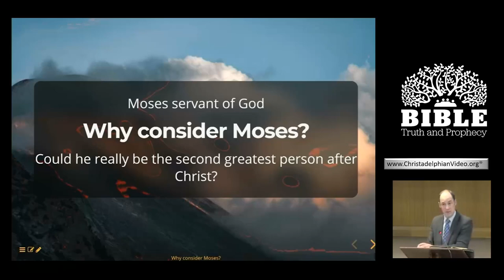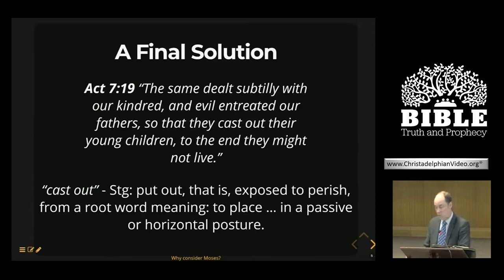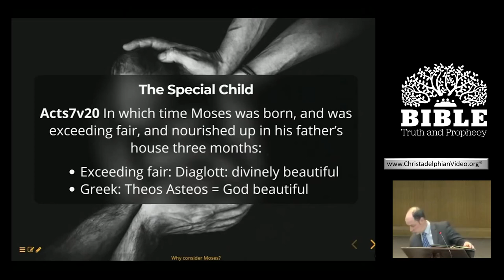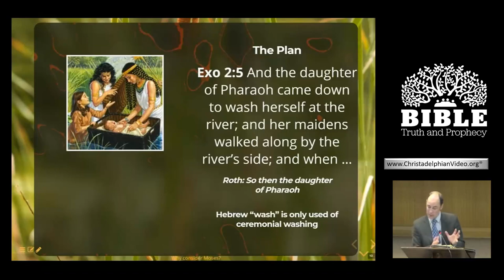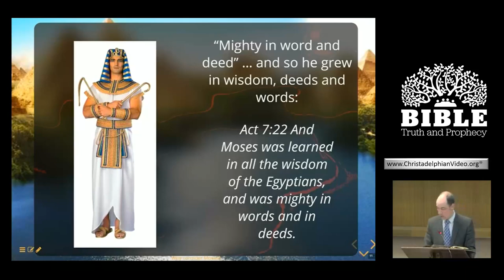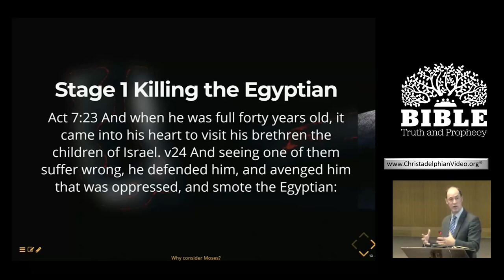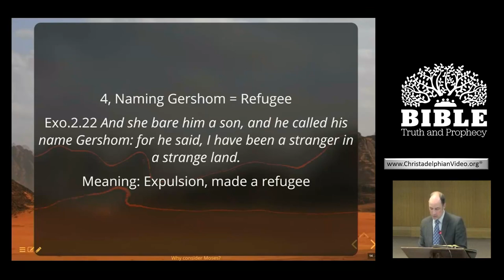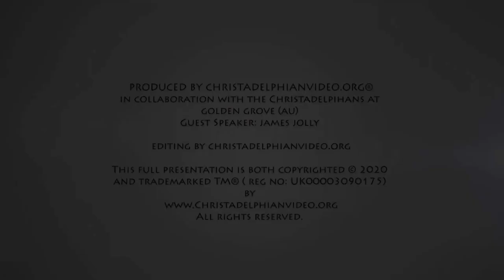Moses the servant of God #1 - Why consider Moses?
A Christadelphian Video:
Description:  Moses was a great man but what was it that made him great?  These talks take us through the life of Moses and look at his relationship to God and the people.  There are many lessons to be learnt that we also can put into practice in our lives and in our ecclesias.